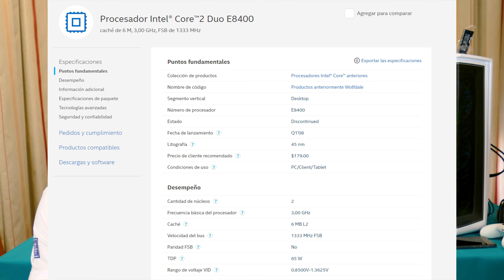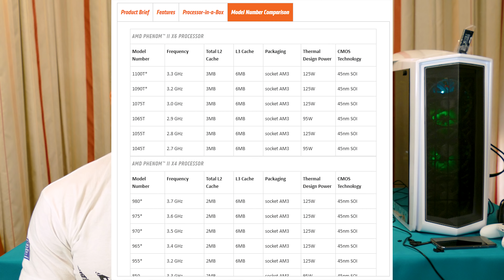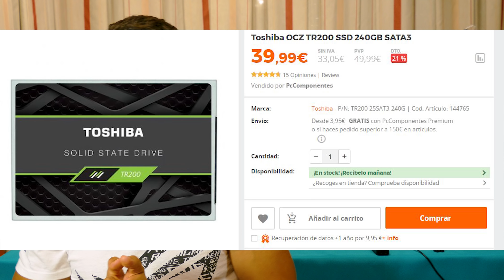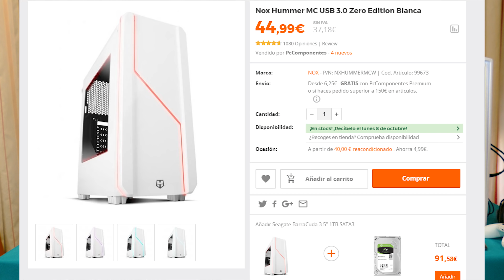Como actualizar tu PC por MUY POCO DINERO💶💶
A continuación os dejo lo que utilizo en mi Set Up

✅Links de Amazon.es:
-AMD Ryzen 2700X
-Asus CROSSHAIR VI HERO
-G.Skill Trident Z 4400MHz
-EVGA G3 650W
-ASUS STRIX GTX 1080
-OCZ RD400
-Samsung SSD 850 EVO 500GB
-Seagate Barracuda 1TB
-Phanteks P400 Cristal templado
-Artic F12 PWM
-Monitor Samsung LC34F791
-Elgato 4K60

👉👉👉Extras de grabación👈👈👈
-Camara Panasonic DMC FZ1000
-Blue Snowball iCE
-Auriculares Audio Technica ATH-M50X

🚩Si quieres que analice cualquier producto en futuros vídeos esta es mi dirección:

🚩Para cualquier contacto empresarial tengo este correo (SOLO CONTACTO EMPRESARIAL, PARA DUDAS ESTÁN LOS COMENTARIOS, GRACIAS):